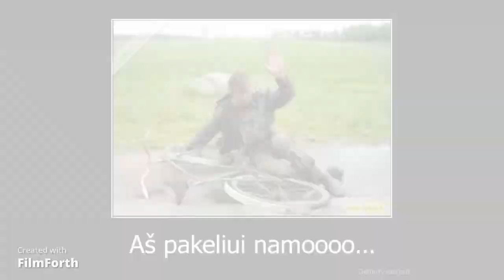Talisman Online Pk 1743